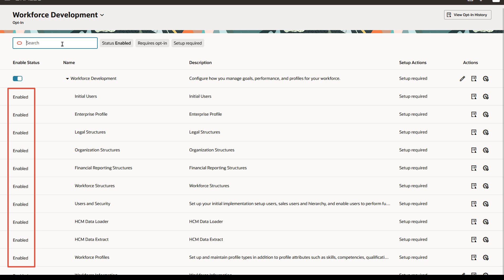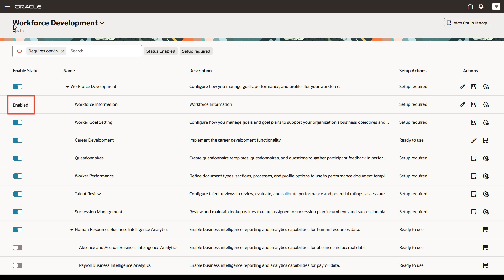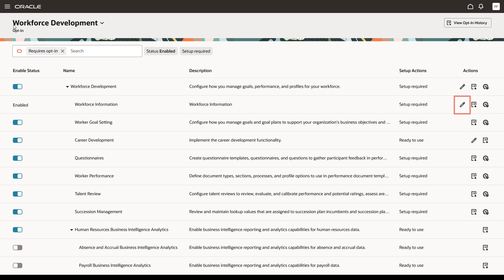Setup | Configure offerings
Topics in this video:
00:00 Introduction
00:03 Role you need to configure offerings
00:08 Open the Offerings work area
00:26 View offerings and functional areas
00:45 View core functionality
00:53 Opt in to offerings and functional areas
01:11 View and opt in to detailed features
01:46 Identify core functionality